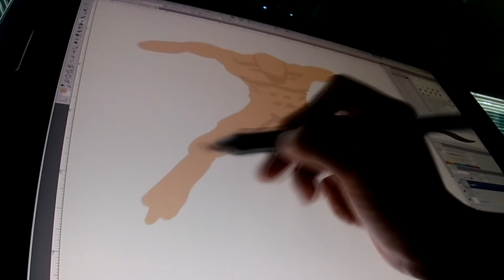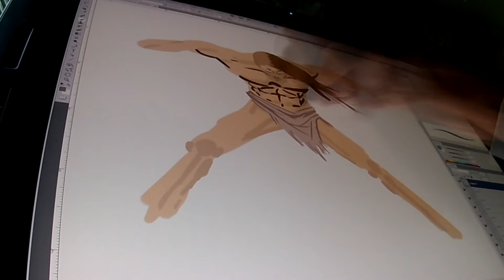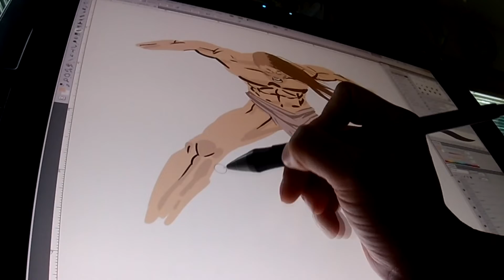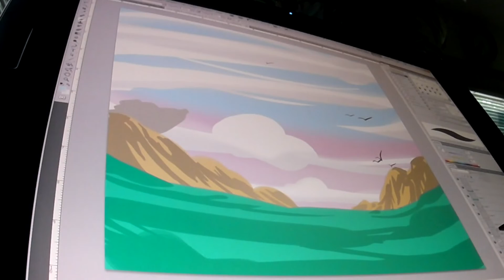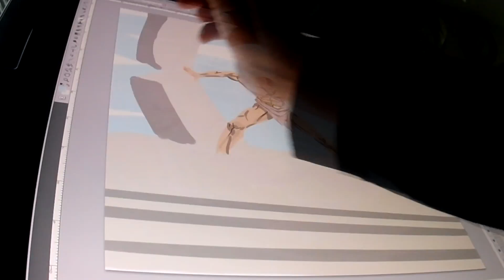HUGE MOB UPDATE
Huge Update !
From this point on I will transition to Digital Artwork !
A Special Thank you to those who made this possible !
Please Send a Request !
More New videos and content Coming Soon !